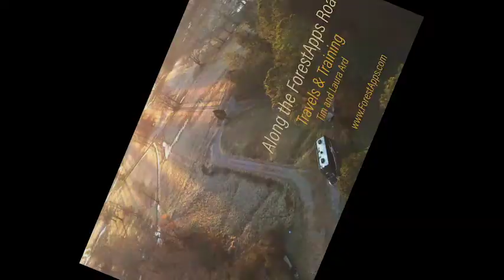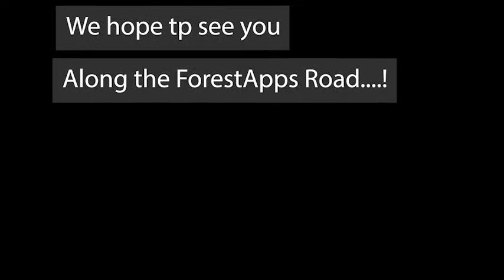Along the ForestApps Road 9172021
A Video Recap of Dothan, AL

We hope to see you Along the ForestApps Road.